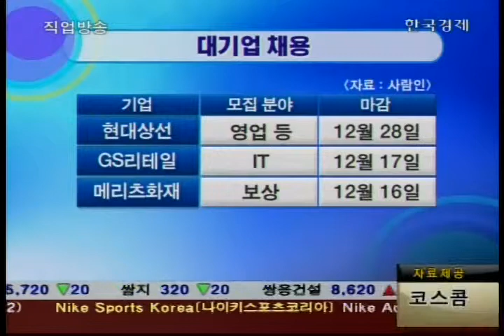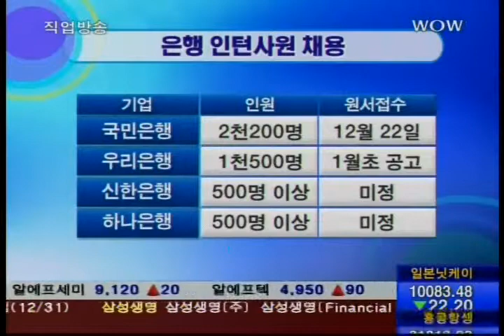일하는 대한민국